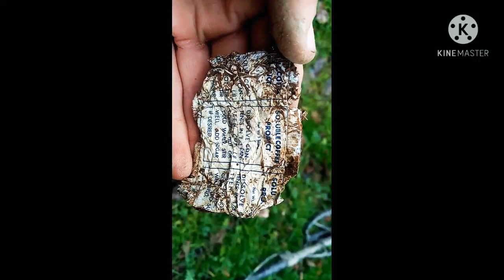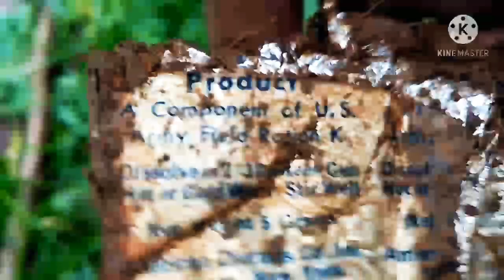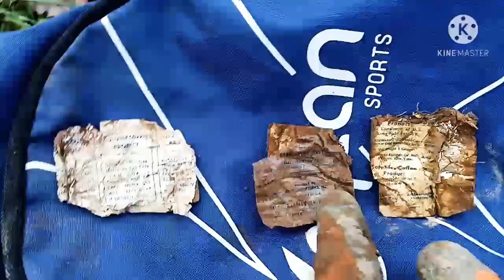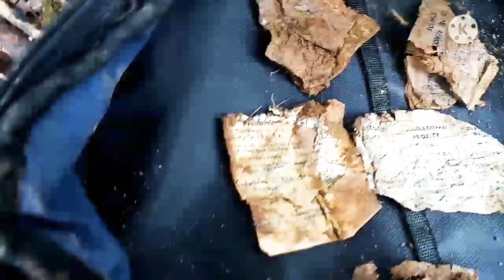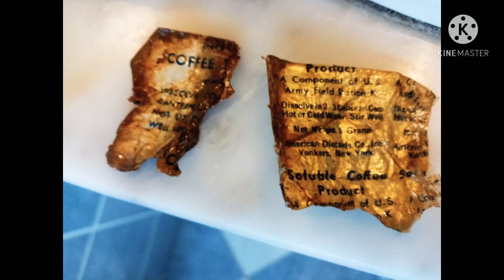Video detection militaria n°6 (can't américain)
(Flo détection 86)

Trouvaille:

Nescafé -
Balle -
Grenade -
Bouchont -
Bonbe de mortier (élaite)

(La Grenade àéter déminer)